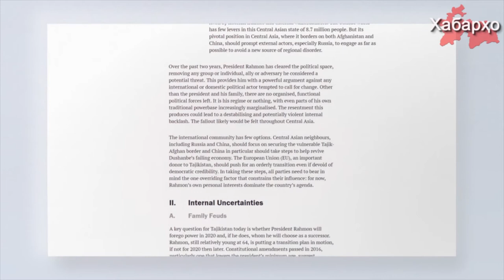International Crisis Group об "успехах" Эмомали Рахмона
Международная кризисная группа (International Crisis Group) опубликовала доклад под названием The Rising Risks of Misrule in Tajikistan о политической ситуации в Таджикистане.